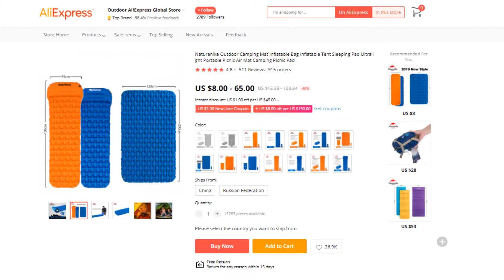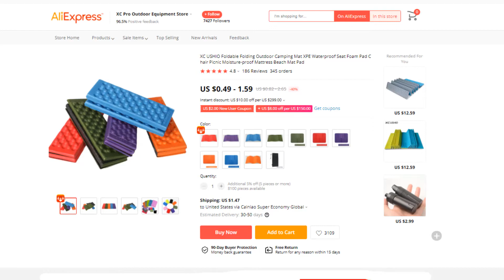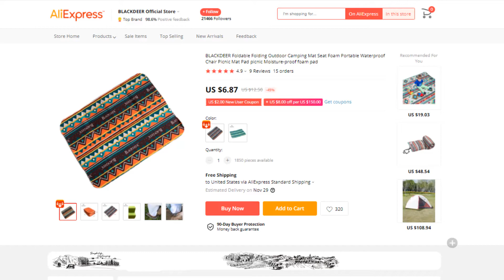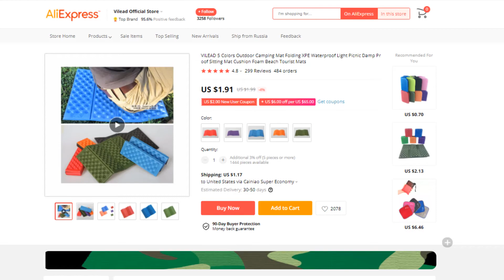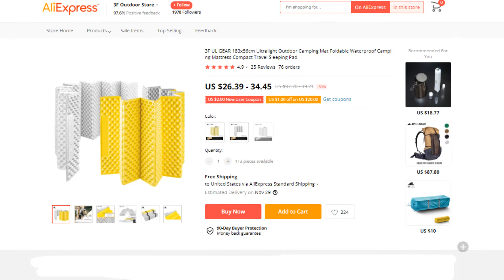Best Price Outdoor Camping Mats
Outdoor Camping Mat on This Video

Full Features:

#1.Naturehike NH19Z032-P Outdoor Camping Mat

Features:
#1.Color: Blue/Orange
#2.Durable and portable
#3.Light weight
#4.More convenient to inflate
#5.Waterproof and comfortable

#2.XC USHIO Outdoor Camping Mat

Features:
#1.Environmental material
#2.Color: Red Purple Army etc
#3.Smooth and delicate
#4.Waterproof,Folding Size
#5.Very convenient to store

#3.BLACKDEER HL-BD11711408 Outdoor Camping Mat

Features:
#1.Foldable and durable
#2.Color: Red / Green
#3.Waterproof
#4.Moisture-proof
#5.Convenient to carry

#4.Vilead Outdoor Camping Mat

Features:
#1.Light weight
#2.Waterproof
#3.Portable and comfortable
#4.Durable and soft

#5.3F UL GEAR Outdoor Camping Mat

Features:
#1.Super Light
#2.Convenient to use
#3.Durable and Foldable
#4.Waterproof
#5.Lightweight design